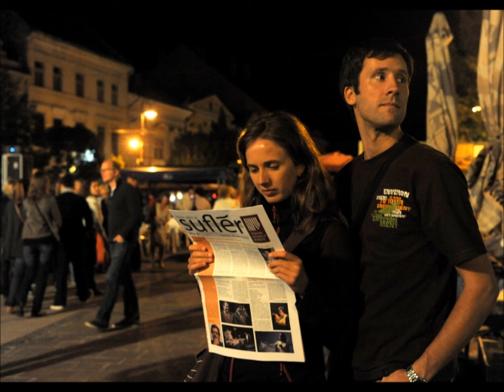Fotodenník Festivalu divadiel strednej Európy - 7.septembra 2012